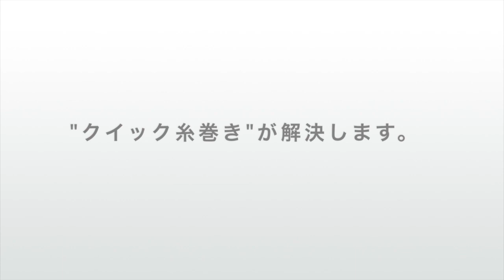クランプ式スプールホルダー_クイック糸巻き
どこでも簡単！クランプ式スプールホルダー。φ6〜φ24の幅広い適合範囲。ドラグ付きで空回り無し！